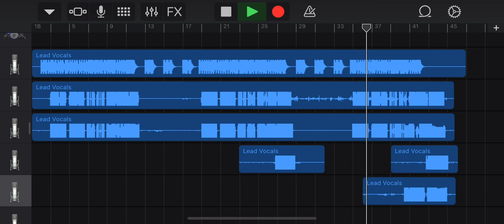ロッテ 高濱卓也 応援歌 吹いてみた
かっけぇっすよねこれ